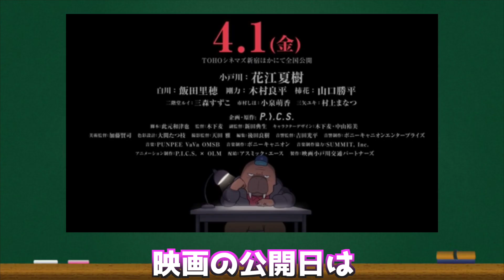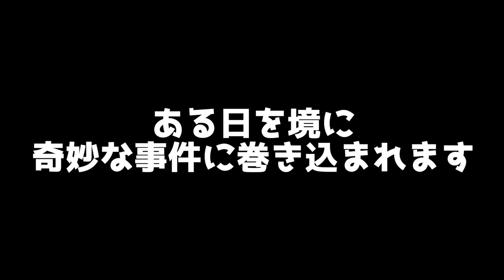『映画 オッドタクシー イン・ザ・ウッズ』朗報【新作の内容とアニメの魅力】2022年4月1日(金) 公開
今後もアニメ系の動画やたまにツッコミ系の動画を出していきます！
編集に時間がかかるので投稿頻度はやや遅くなるかもしれません！
クオリティーは限界まで頑張るので

オッドタクシーイン・ザ・ウッズ